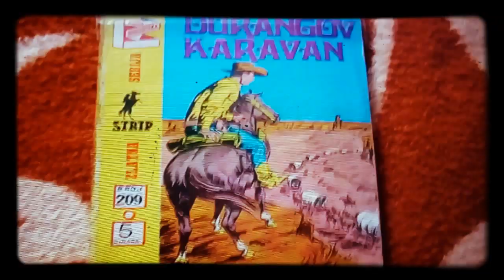Стрипови 2 (клип )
Кратки снимци стрипова